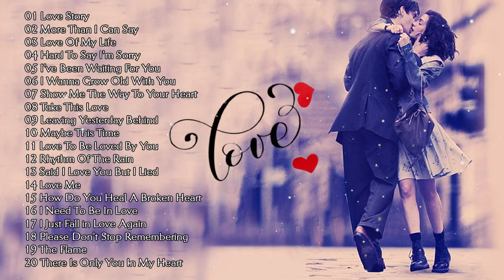Romantic Love Songs 80's 90's 💖 MLTR, Westlife, Backstreet Boys, Boyzone Hits 💖 Best Love Songs Ever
best love songs ever best rock songs ever greatest love songs of all time best rock ballads rock love songs romantic country love songs classic rock songs